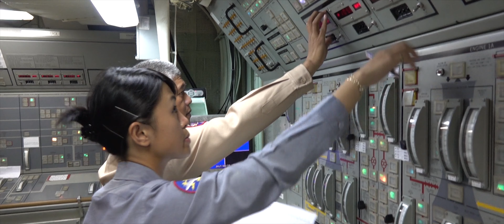中華民國海軍｜20190101｜海軍元旦形象片 TOWARD 2019